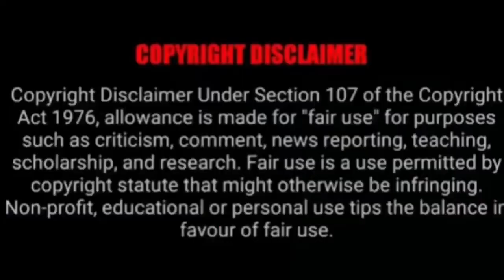EFFSC WITS CELEBRATING VICTORY / WITS STUDENTS